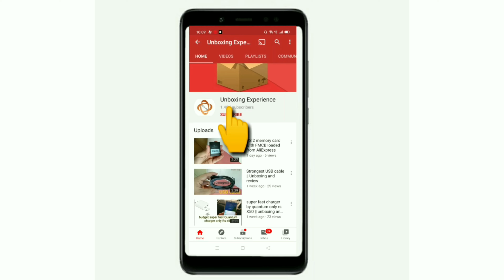Track pant bought from flipkart ||unboxing and genuine review 👌|| lowest price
UBOF Solid Men Dark Blue Track Pants